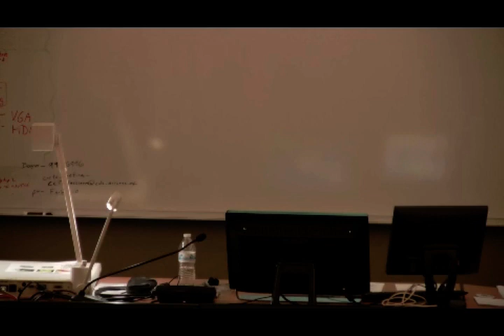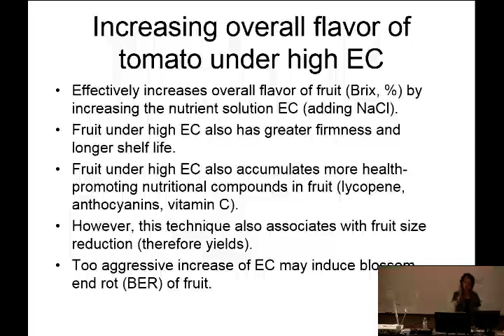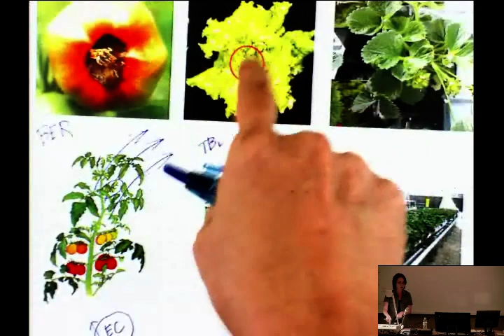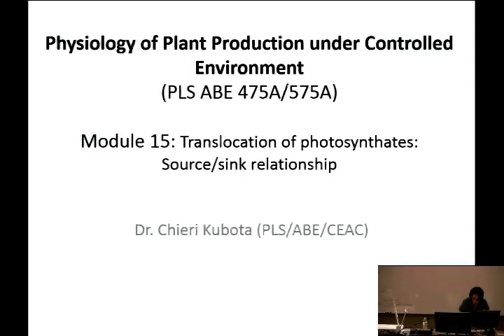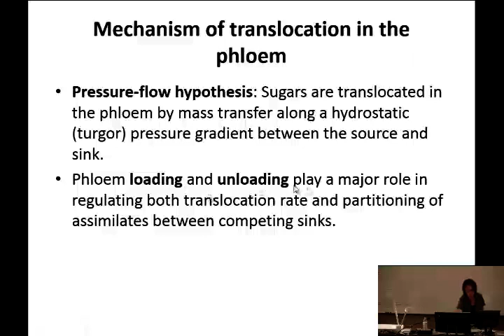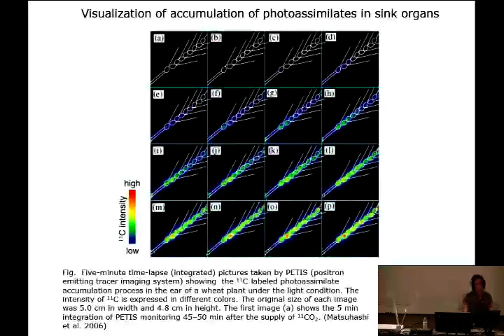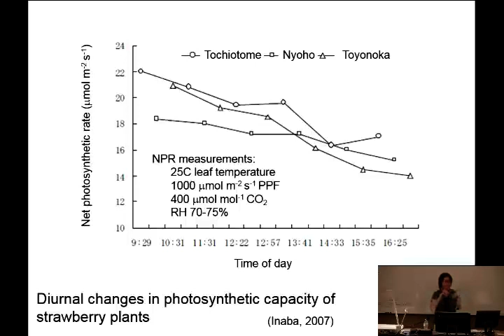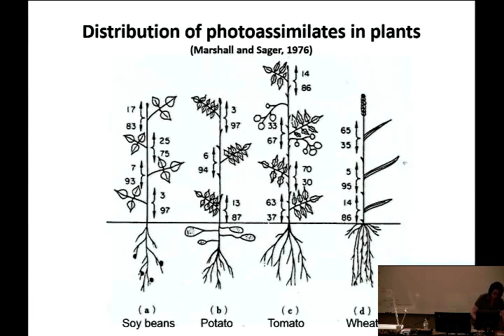Week 8-2: Sink source 1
CEAC Greenhouse physiology and technology course by Dr. Chieri Kubota. For this week, my lecture starts with some basics of plant physiology, water relation and sink-source relationship. These lectures include topics of understanding tomato fruit disorder and fruit flavor using the understanding of water relation.